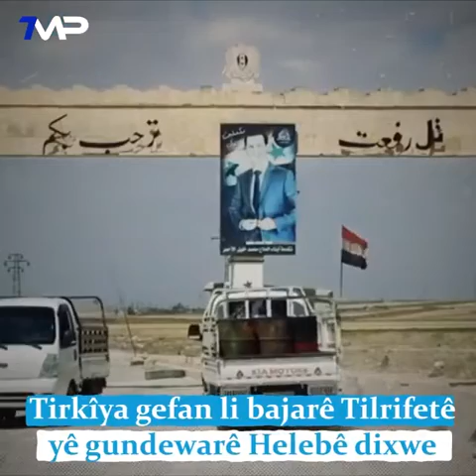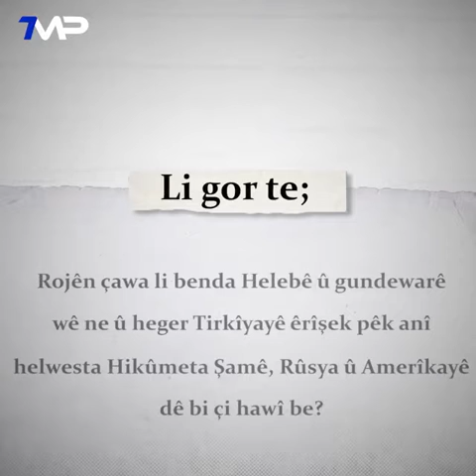Vê carê berê hemûyan li Helebê ye